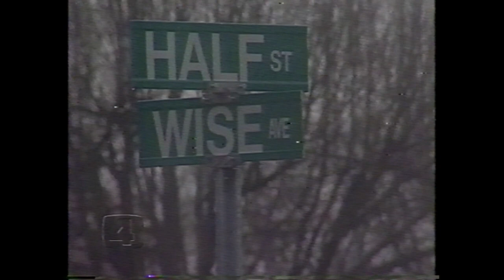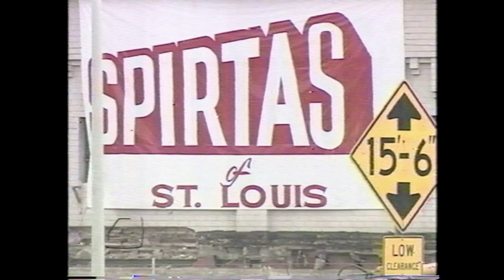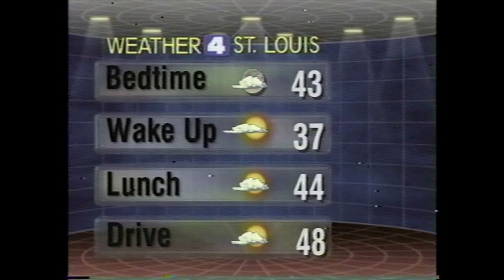St. Louis Arena Checkerdome Demolition KMOV News 4 Live Coverage 2/27/1999